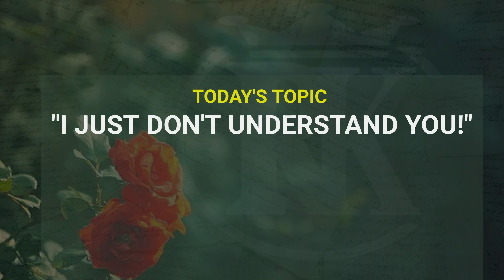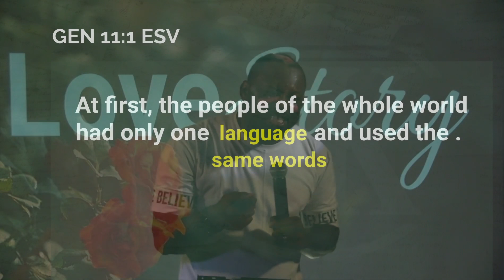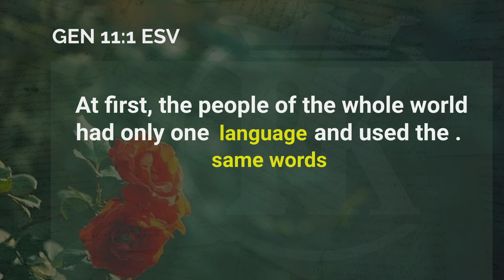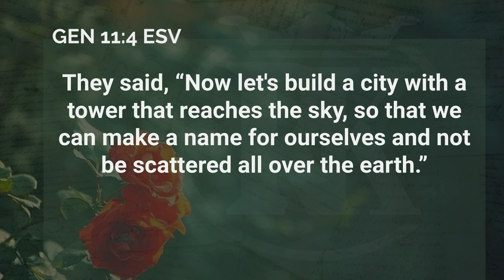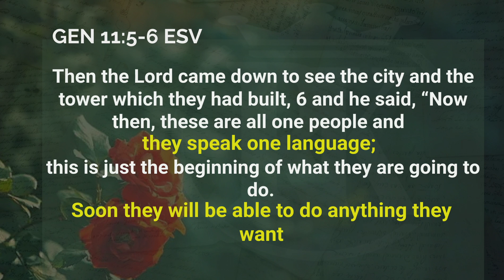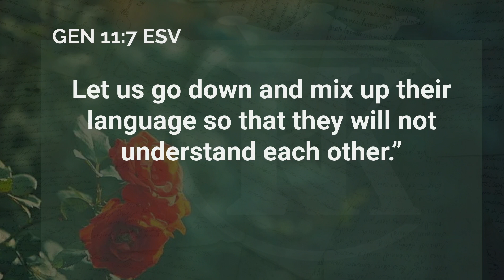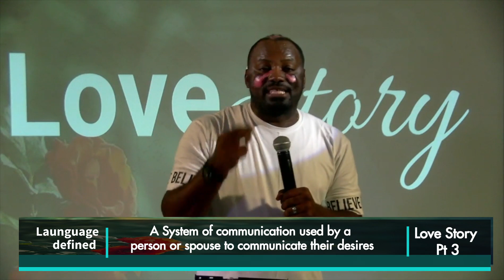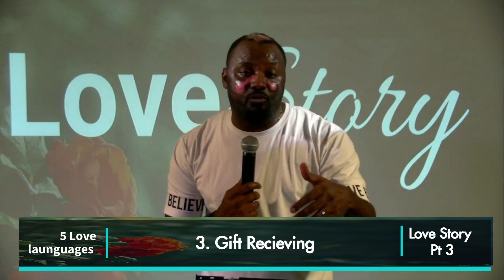I just don't understand you | Love story week 3 | Duerre Thomas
Communication is foundational to any Healthy and fruitful Relationship! The problem we have is how to effectively communicate to come to a place of Understanding and resolution. In this weeks message Pastor Duerre shares Some important Principles on the Power of Communication from a Biblical But practical perspective .

Whether married, Courting our Single, this message will help revolutionize your connections